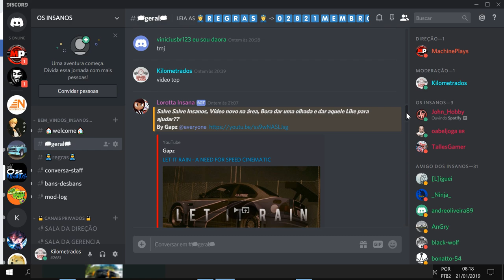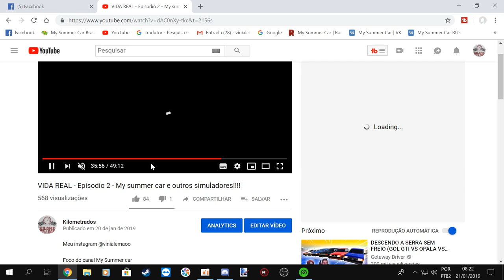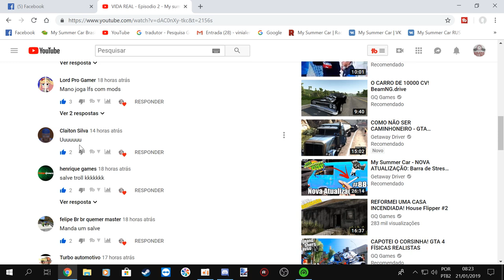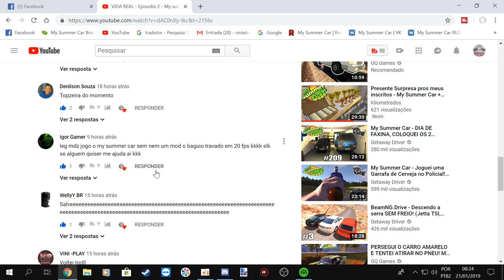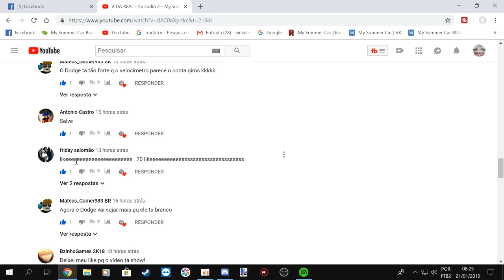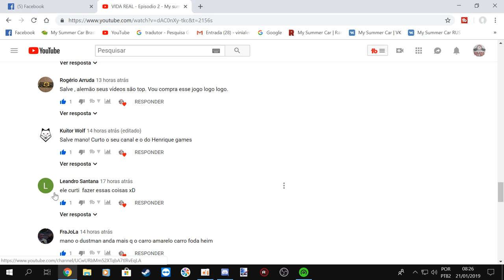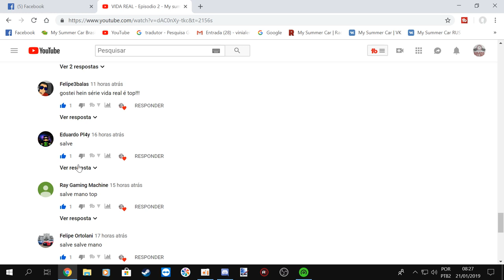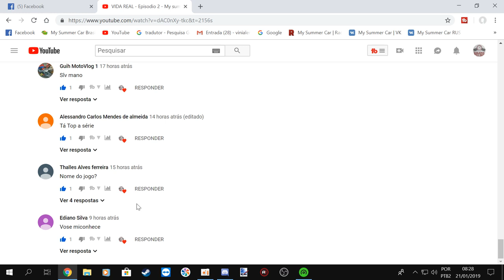My Summer Car - NOVO DUSTMAN - ATUALIZAÇÕES + BATERIA DE TESTES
BZINHO GAMES - OS MELHORES GAMES NOS MELHORES PREÇOS CONFIRA - DISCORD - RafaelBzinho#4967

EQUIPE KILOMETRADOS

➨ OS INSANOS

CANAIS PARCEIROS